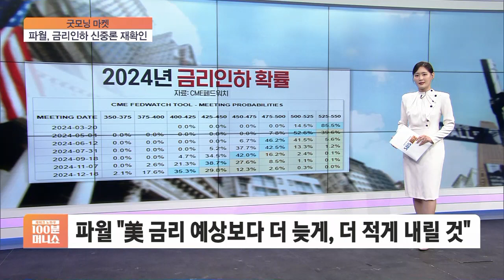[굿모닝 마켓] 파월 매파 발언에 출렁…美 피벗 시점 또 후퇴?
■ 재테크 노하우 100분 머니쇼 '굿모닝 마켓' - 도지은

'코끼리를 생각하지 마' 이 말을 들으면 생각하지 않으려 해도 우리는 본능적으로 코끼리를 떠올리곤 하죠.

금리 인하 기대를 줄여야 한다는 파월 의장의 발언과 강한 고용 보고서에 언제 금리를 낮출지, 타이밍 생각을 멈추기 어렵습니다.

간밤 뉴욕 증시는 하락으로 출발했다가 낙폭을 어느 정도 줄여가는 모습이었습니다.